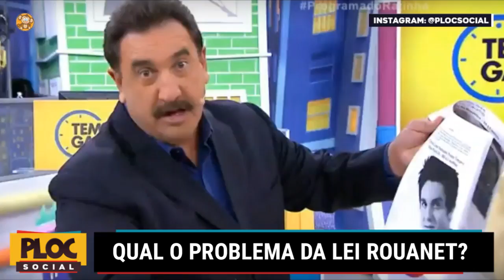QUAL O PROBLEMA DA LEI ROUANET? ESQUERDA OU QUE NÃO AJUDA QUEM REALMENTE PRECISA?